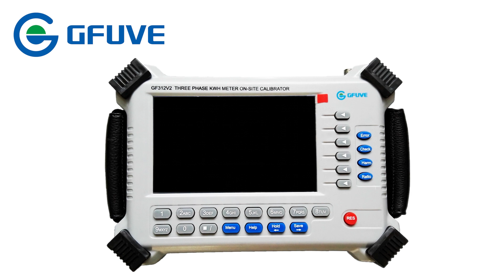GF312V2 Portable Three Phase Multifunction Watt-hour Meter Calibrator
GF312V2 portable three phase multifunction watt-hour meter calibrator on-site is the newest product produced by our company by widely visiting users and referring to the advantages of the same kind of products home and abroad. The measured part of the product adopts high speed 24bit A/D transmission to send DSP to conduct digital processing, which largely improves measured degree of accuracy and stability. Central processing part adopts 32-bit ARM embedded technology to make instrument interface novel, function abundant, operation distinct and easy, and performance steady. Class of accuracy: Class 0.02, 0.05 or 0.1, range from 12A/600V or 120A/600V, with comfort design, small size and light weight. The model GF312V2 watt-hour meter calibrator is suit for electric power departments, measuring and quality examining departments and electric lab to field use.
Feature
• CT PT ratio and burdenTest;
• 4 quadrant measurement;
• 0-120A/0-600V class 0.05;
• 7 inch color TFT touch LCD;
• 1P2W, 1P3W, 3P3W, 3P4W;
• 2-63rd harmonics measurement;
• 5A 100A 1000A 3000A clamp-on CTs;
• U disk download test data;